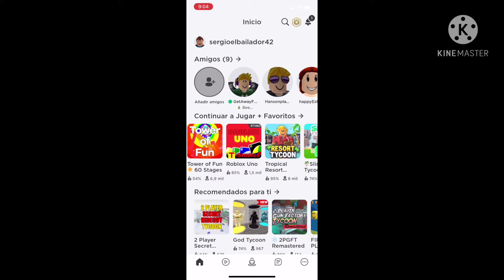Ramdon collection #1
Epiclu epic